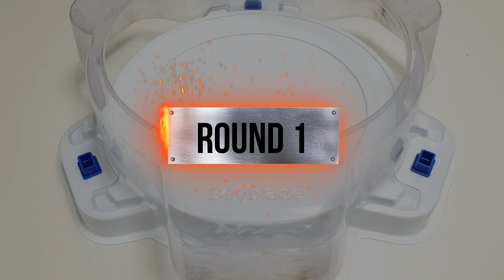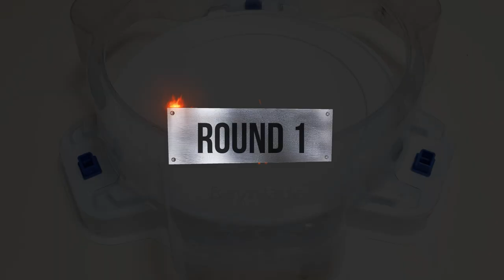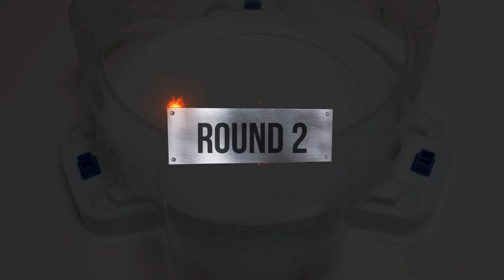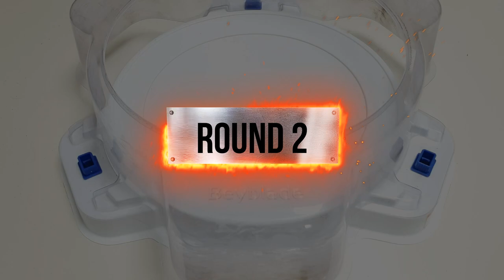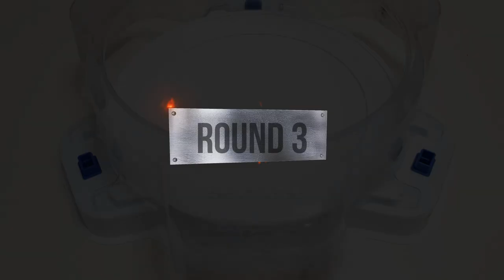【 Divine Belial 3 VS ALL Season 6 DB 】 Marathon Beyblade Burst DB 베이블레이드 버스트 DB ベイブレードバーストDB